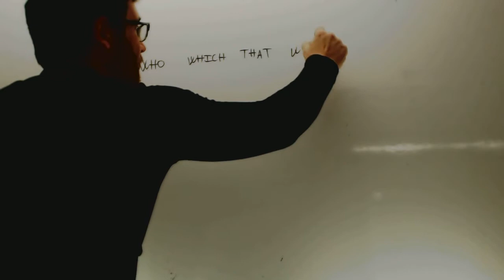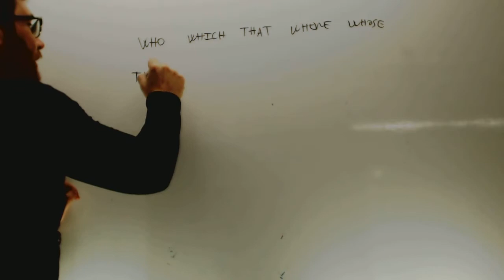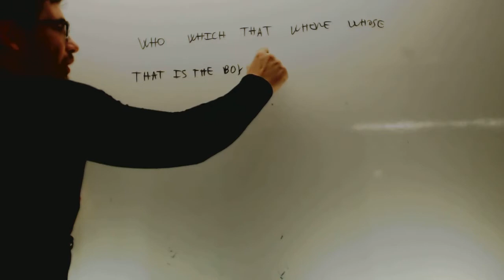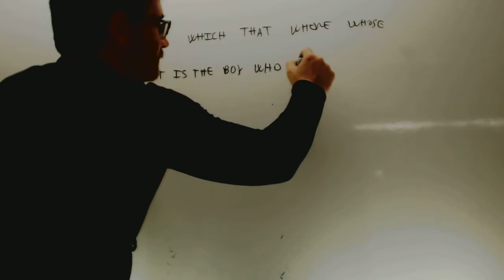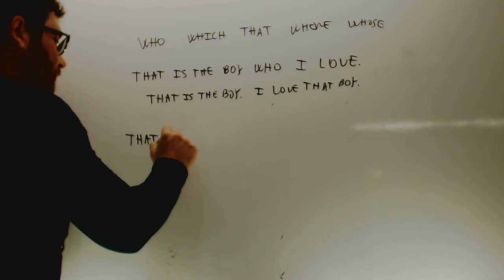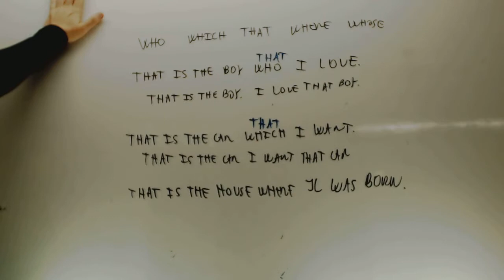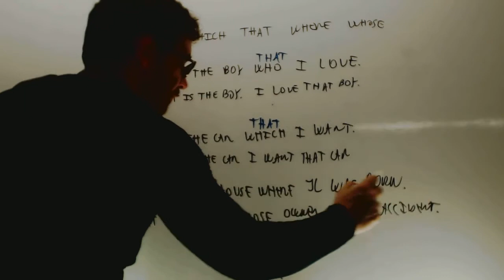Adverbios de relativo Ingles 3 ESO Academia Usero Estepona